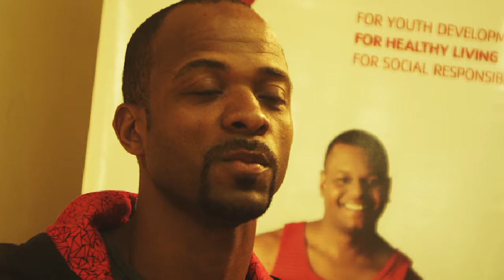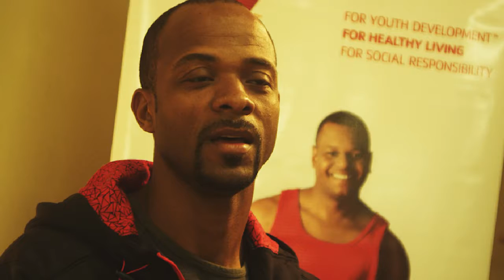Tommy Foy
Northeast YMCA 2017 Volunteer Awardee